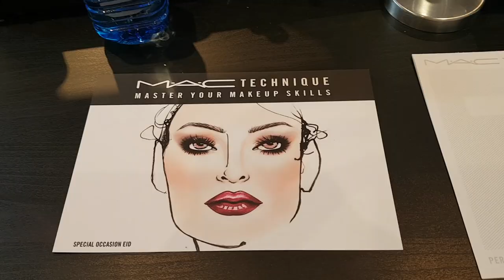VLOG PILOTO | NINA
Hoy lanzo este video piloto, donde grabo fragmentos de mi dia a dia.
Ustedes ya me contarán en los comentarios si es de su agrado o no.

ADDRESS
Ninoska
620 Centerpoint Blvd
United States